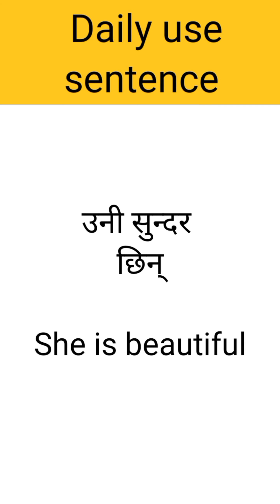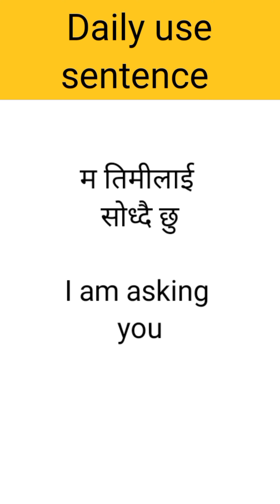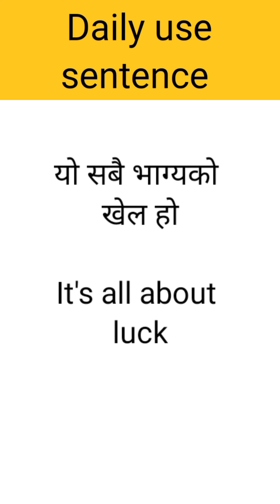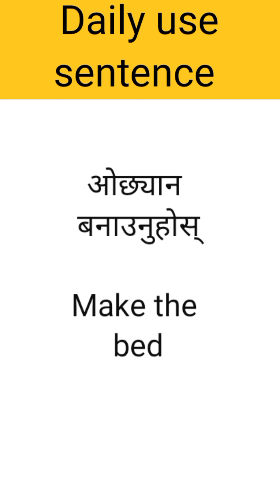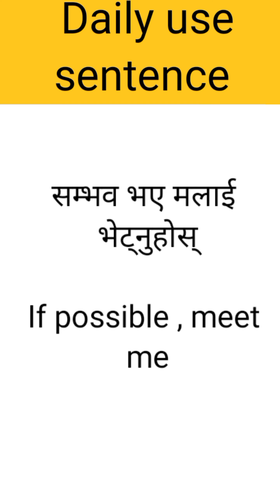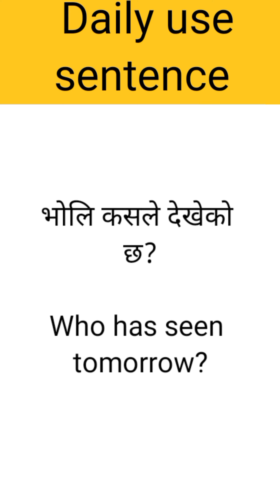Fluent English Speaking Practice with Daily Use Nepali Meanings